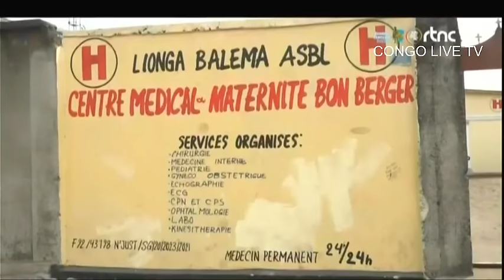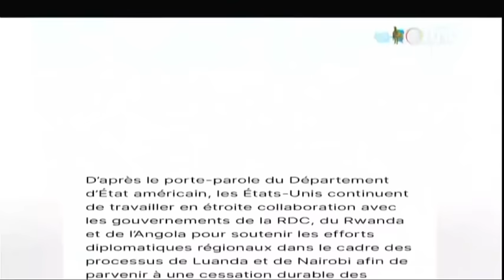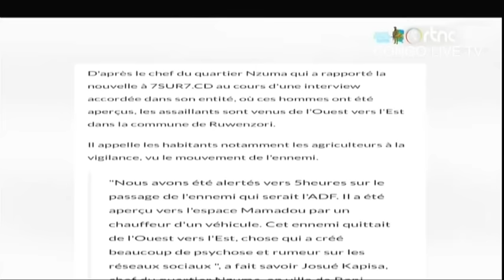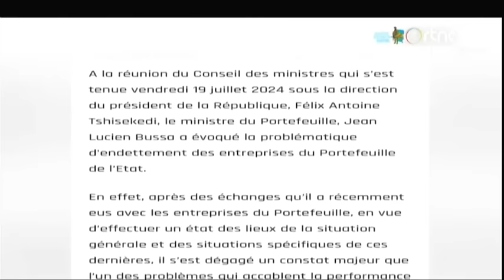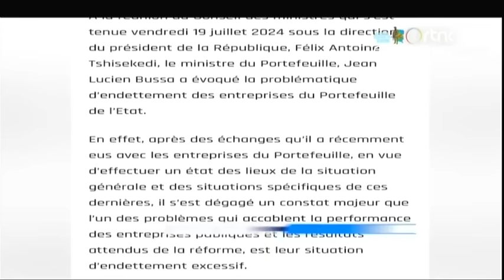SUIVEZ : LE GRAND JOURNAL DE CE LUNDI LE 22.07.2024 RTNC EDITION 13H30